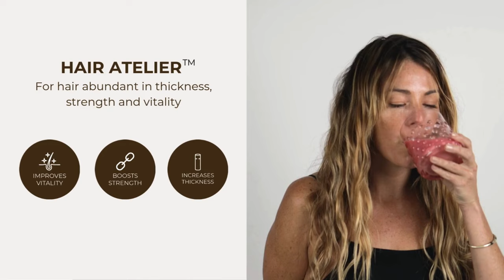Professional-grade hair nutrition for stronger, thicker & healthier hair.